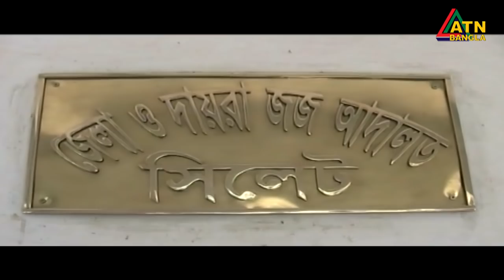অস্ত্র মামলায় রিজেন্ট গ্রুপের সাহেদ করিমের যাবজ্জীবন কারাদন্ড।